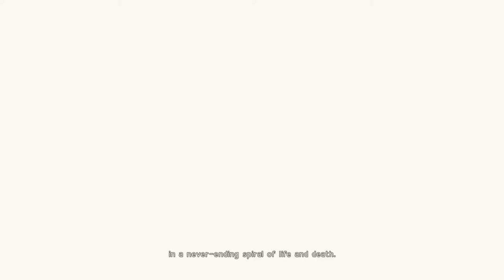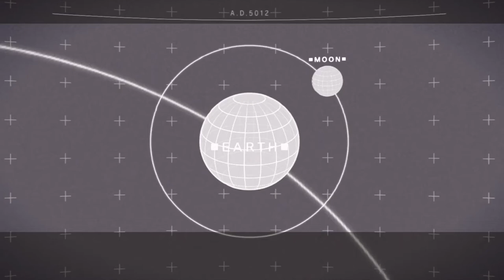Nier Automata - Movie Audiobook with narration - Video Series Idea, Feedback?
Nier Automata - Audio book Movie with narration - New Video Series Idea, Feedback?